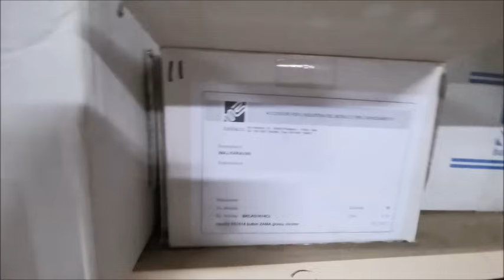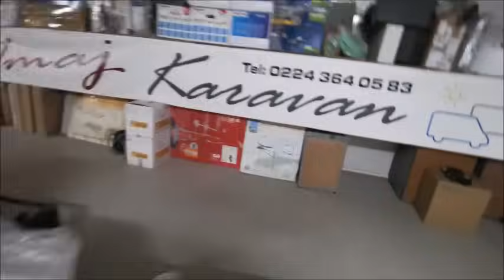Karavan Türk İmaj Karavan Araçlar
KARAVAN HAKKINDA BİLMEDİĞİNİZ HER ŞEY

İmaj karavan Aydın Beyi sabahın 8 inde firmadamısınız geliyorum bir video çekmek istiyorum dediğimde tereddütsüz kabul ettiği için herkes adına teşekkür ederim...

Bu videoya neden gerek gördüm, Türkiyede ki başka hiç bir yerde çekme karavan, Camper, Klasik karavan, Semi entegre karavan ve semi karavanı bir arada göremezsiniz... Şunu çok net söyleye bilirim Türkiye de bu kadar farklı karavanı bu video dışında hiç bir yerde bulamazsınız...

Çok iddialı olarak şunu bile söyleyeceğim sadece Avrupa karavan fabrikalarında göreceğiniz İNTEGRE karavan yapımı için özel üretilen kesik kafa araçlar da bu videoda..

Çekme karavan, Camper, Semi İntegre karavan, integre karavan, Alkoven karavan... Hangisi nedir? Hangisi rahattır? Ve en önemli soru kaç paranın cevabı bu video da..